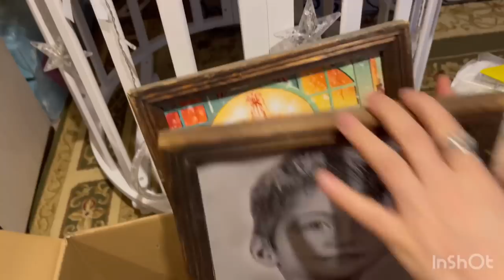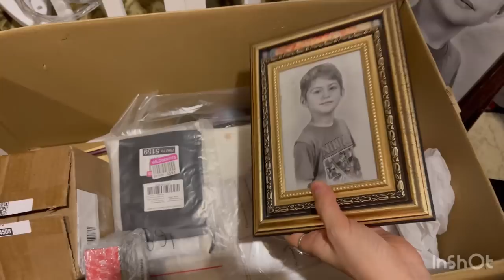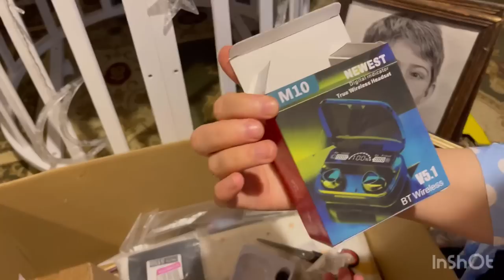Друг гуфти сум наметан //Химара аз ТУРЦИЯ 🇹🇷 каробкамон омад